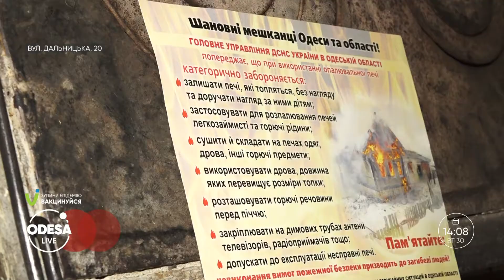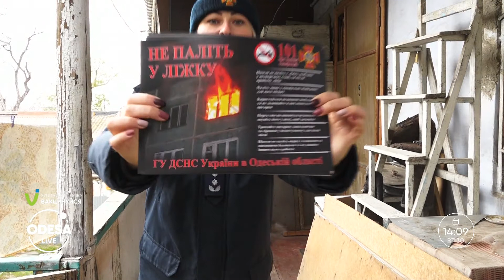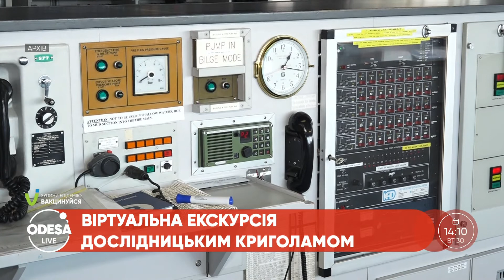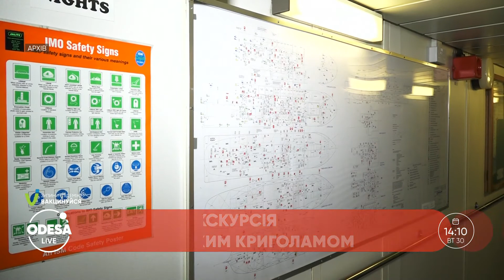Автотроща зі смертельними наслідками / Штрикнув гострим предметом у груди / Пожежна профілактика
Смертельна автотроща на трасі Одеса — Мелітополь.
Юнак штрикнув гострим предметом чоловіка у груди.
Попередження пожеж вогнеборцями. Як попередити вогняне лихо?
Детальніше про ці та інші важливі новини вже у випуску.